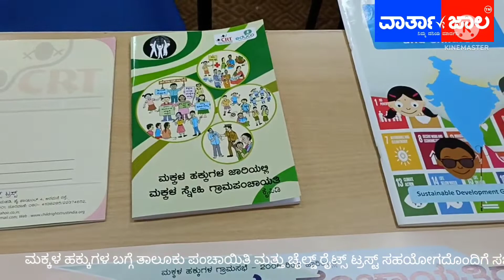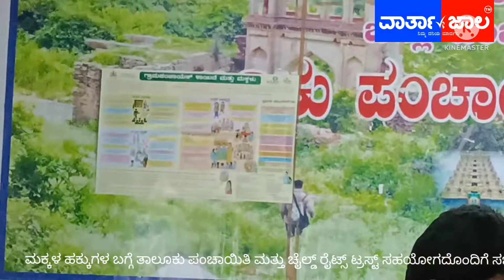June 17, 2022ಮಕ್ಕಳ ಹಕ್ಕುಗಳ ಬಗ್ಗೆ ಚೈಲ್ಡ್ ರೈಟ್ಸ್ ಟ್ರಸ್ಟ್ ಮತ್ತು ತಾಲೂಕು ಪಂಚಾಯಿತಿ ಸಹಯೋಗದೊಂದಿಗೆ ಭಾವಿ ಸಭೆ